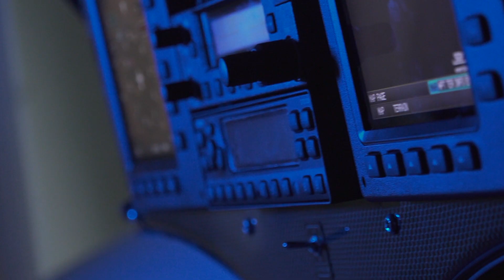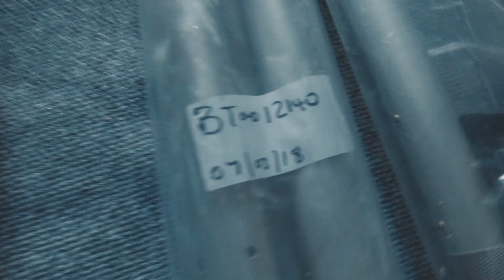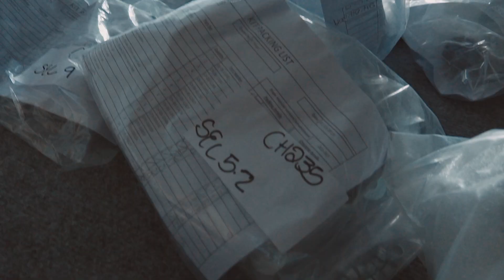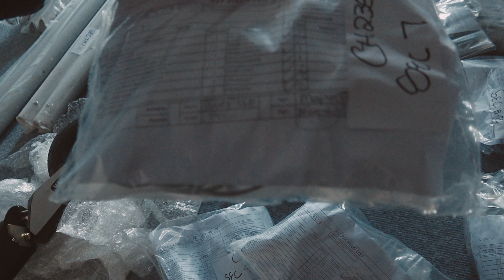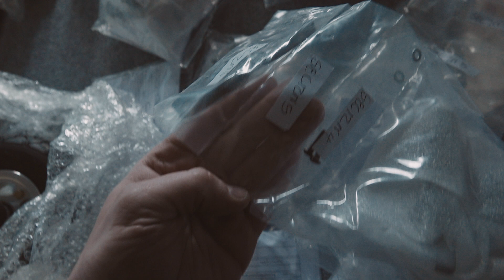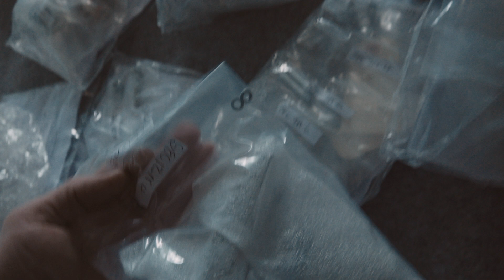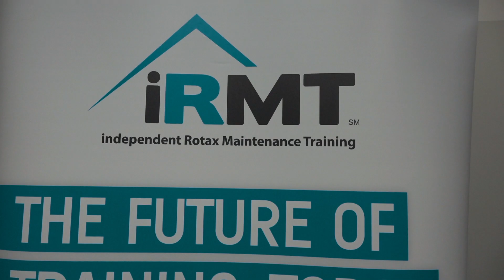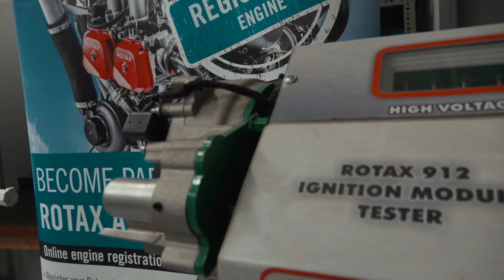BudujemySamolot.pl - Unboxing Aircraft - Faston Rotax - (Subtitles EN) We Build KIT Plane #2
Zapraszam na UNBOXING samolotu BushCat oraz na wizytę w firmie Faston - Rotax

How to turn on subtitles on YouTube in the mobile app. Tap the three-dot menu in the upper right corner. Tap the vertical three dots in the upper right. Tap the CC icon, or Captions, in the menu. Select Captions in the menu. Select the type of captioning you prefer. Choose your captions preferences.

I invite you to the UNBOXING of the BushCat plane and a visit to the Faston - Rotax company